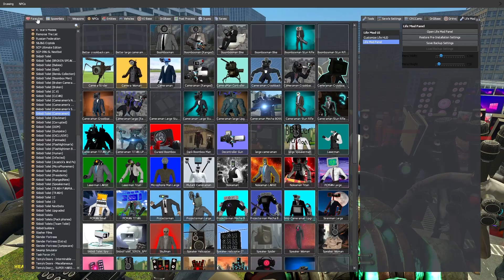Epic Boss Battles in Garry's Mod: Skibidi Toilet Takes on Cameraman, Speakerman, and TV Man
SKIBIDI TOILET VS CAMERAMAN ALL BOSSES BATTLES, TITAN CAMERAMAN, SPEAKERMAN, TV MAN Garry's Mod !

Thank you very much for watching this video! I hope you enjoyed it